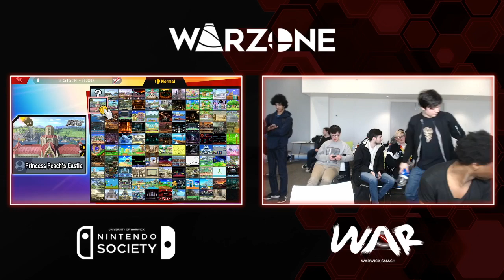Warzone Firefight Pros Winners Quarters: Caironyx (Daisy,Lucina) Vs Lucretio (R.O.B)